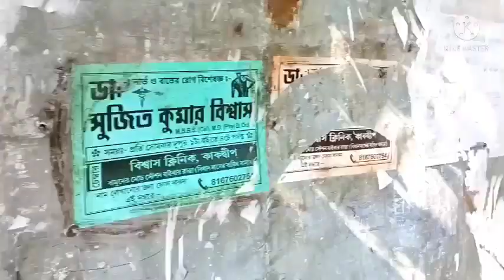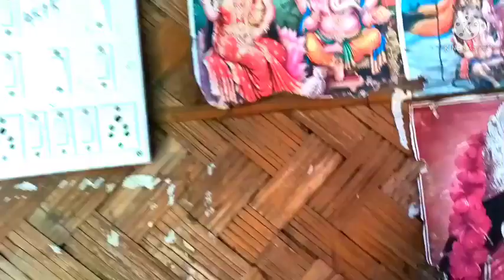bangla vlog বাপের বাড়িটা ঘুরে দেখালাম // বাপের বাড়ি home tour